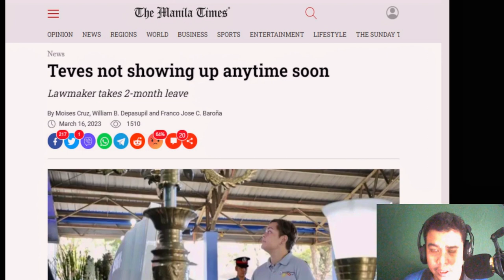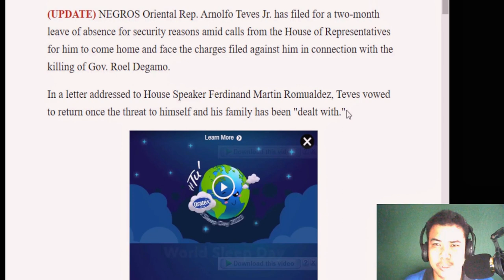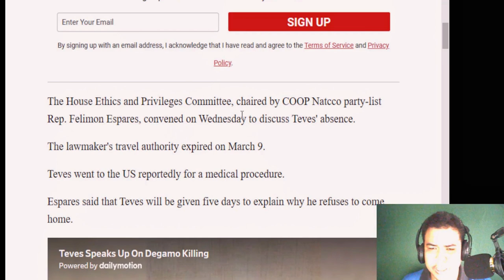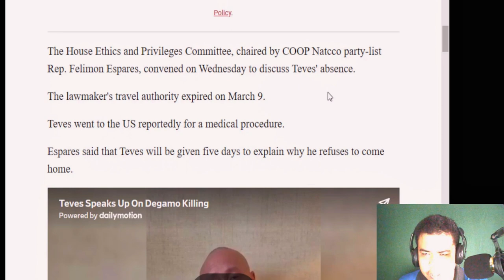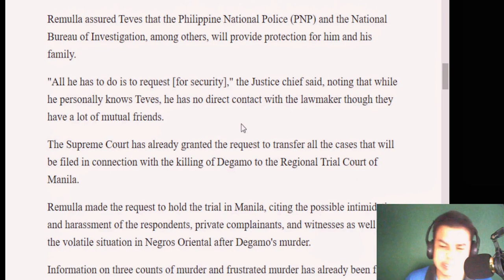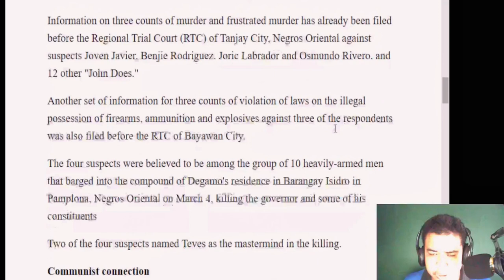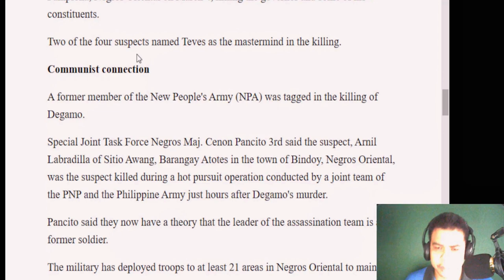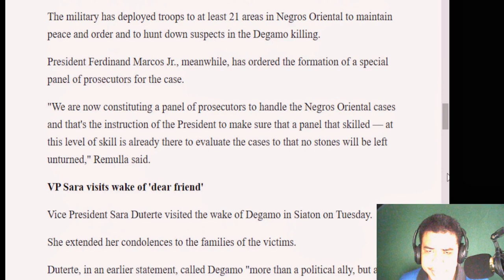REACTION TEVES IS NOT GOING HOME WHAT is THE REASON?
ReactionTeves

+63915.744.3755